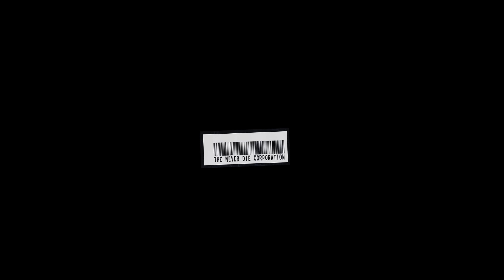Cornerboy P - "Friday The 13th" (Official Video - Exclusively in 4k Highest Definition)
Edited, Photographed & Directed by CJ Wallis, @fortyfps

FridayThe13th is the debut visual from @CornerboyPs upcoming mixtape MoneyNevaSleep3.

Courtesy Of The Never Die Corporation

9